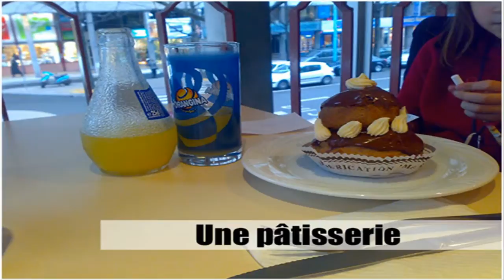FRENCH VOCABULARY = DANS LA VILLE VOL3